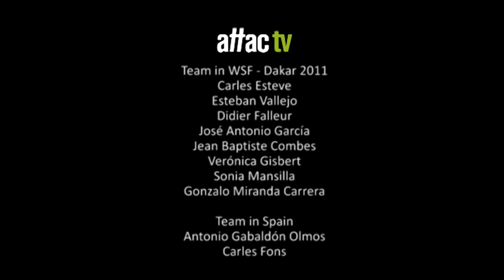Susan George - Entrevista / Interview (En+Es)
"El G20 no sólo es ilegítmo, no está dando respuestas a los principales problemas en el mundo y salvaguarda exclusivamente los derechos del poder financiero, lo que significa que el capital se está haciendo cargo directamente del funcionamiento del mundo"
Susan George nos da algunas claves para hacer frente a los problemas globales como el cambio climático y apunta a la necesidad de crear alianzas desde los movimientos sociales para confrontar a Davos y al G20